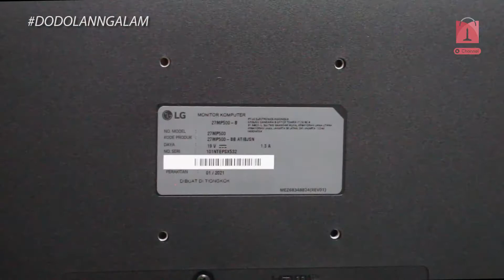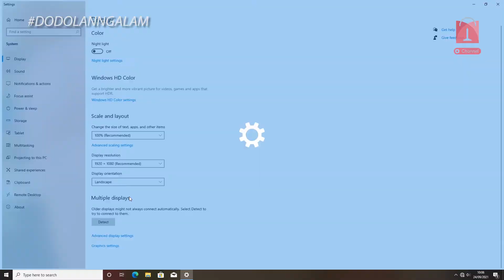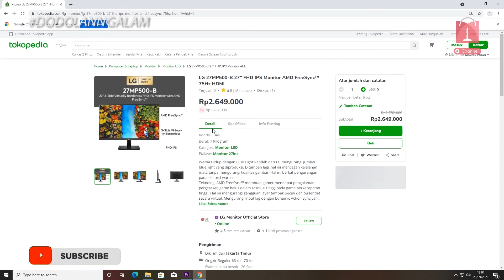Review Singkat Monitor LG 27MP500 Terbaik di Harga 2 Jutaan Sudah 27 Inch Support AMD Freesync Rek!!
Halo Rekk Yo Iki sing lagi hott!!

Monitor 27 Inch Wes IPS + AMD Freesync wah Joss wes!!

Nah penasaran? langsung Ae gass videone!!

Nuwus!